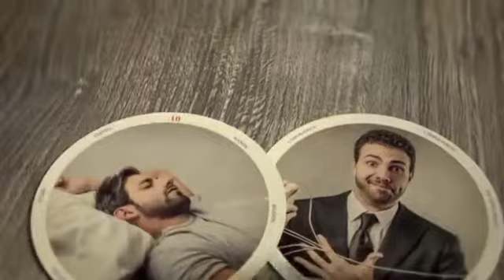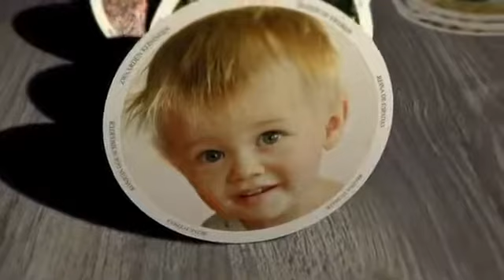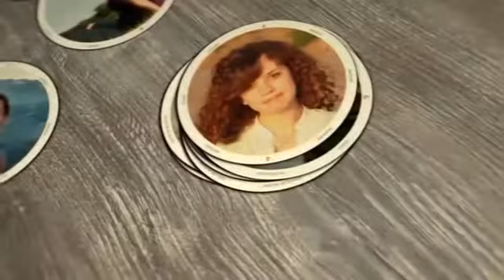112 photos moments of life